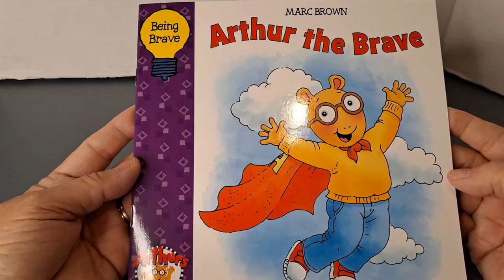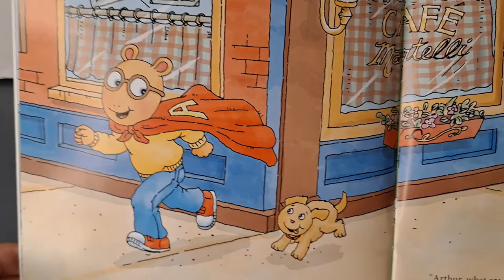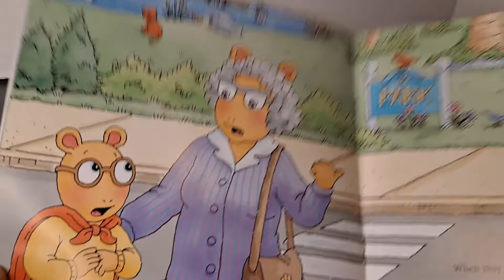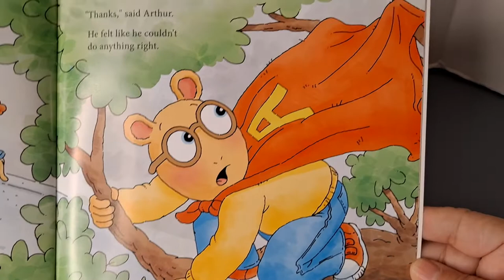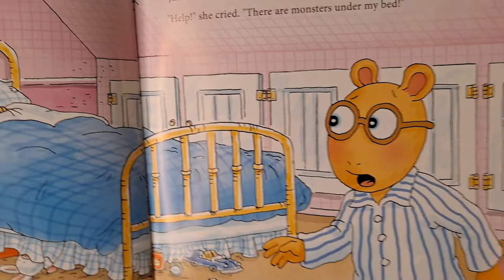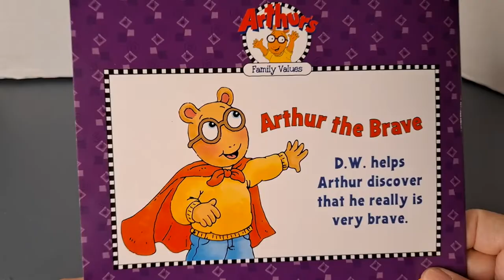Arthur: Arthur The Brave by Marc Brown